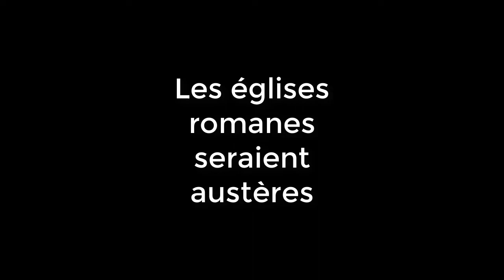3 idées reçues sur l’architecture romane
Chez les amateurs d’églises, l’art roman bénéficie d’une forte cote d’amour. Est-ce pour de bonnes raisons ? Car notre représentation de ce style frôle parfois la caricature. Pour preuve, êtes-vous d’accord avec les 3 affirmations suivantes ?

Décoder les églises et les châteaux forts, la chaîne dédiée au patrimoine du Moyen Âge : églises, cathédrales, abbayes, châteaux forts.